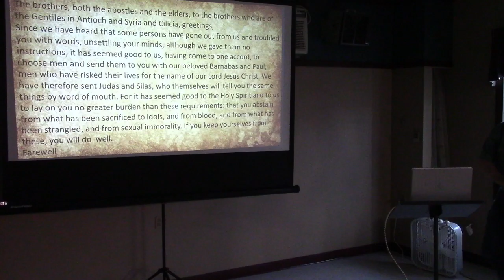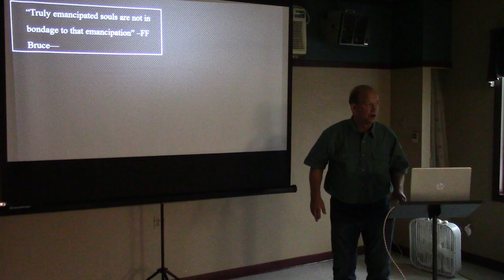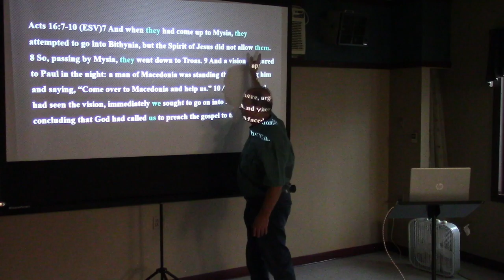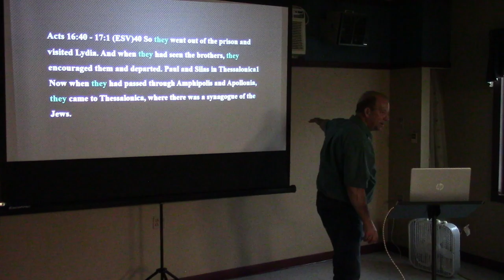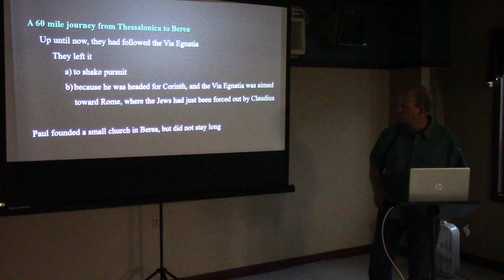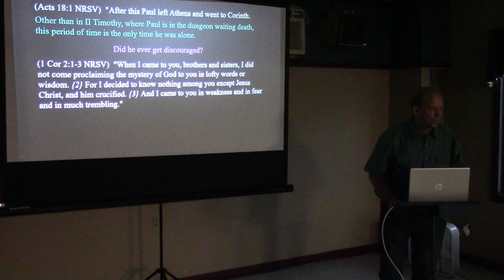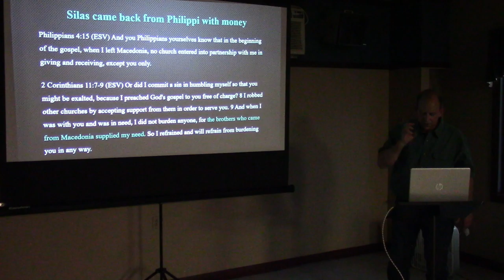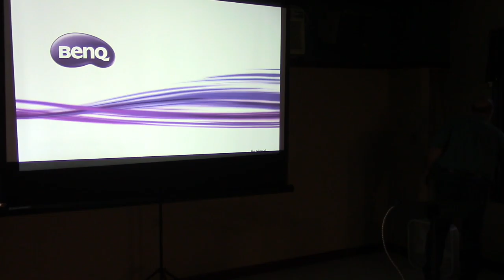VBS22 Steve Hershey Night 4